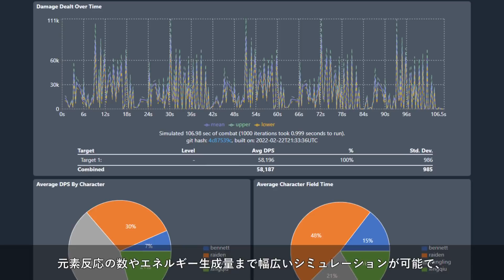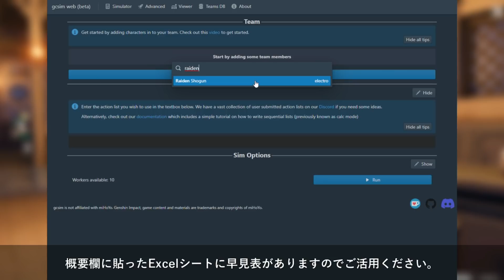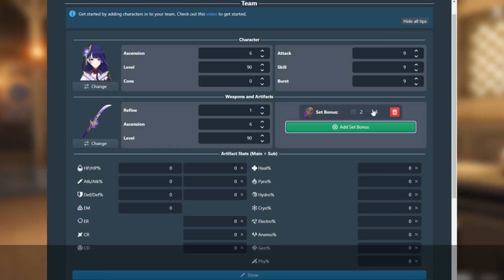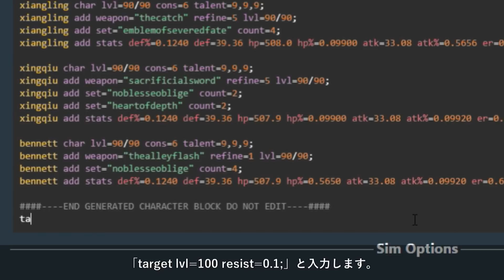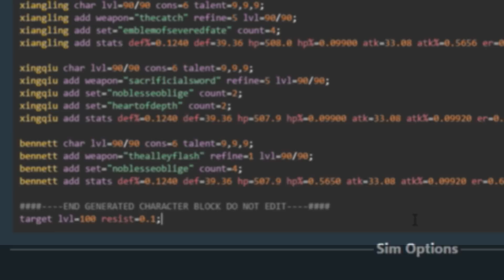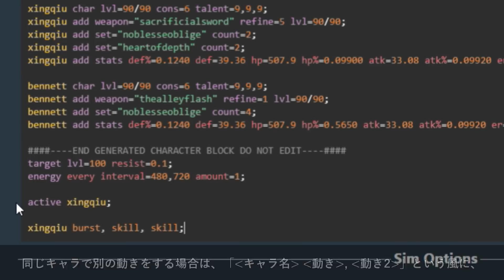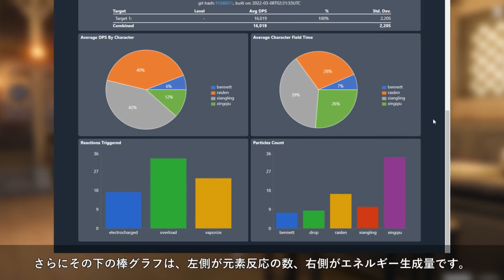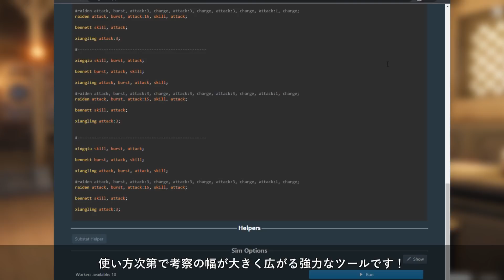【原神】火力計算ツールの新定番！超高性能DPSシミュレータ「GCSim」の動画 | Out Of Resin PLUS P26【げんしん】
まさかデベロッパーの方に認知していただけてるとは思いませんでした、ありがたや

ータイムスタンプー
0:00 導入
0:33 OP
0:42 概要
1:42 ①編成を作る
2:30 ②キャラ情報を編集する
5:06 ③ローテーションを作る・初期設定編
6:53 ④ローテーションを作る・実践
8:58 ⑤結果の見方＆まとめ

ーBGMクレジットー